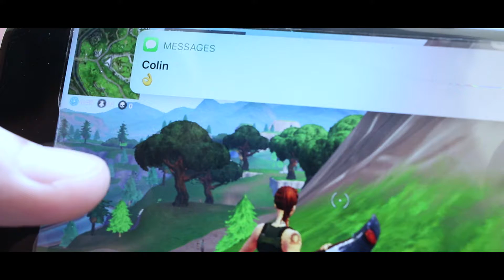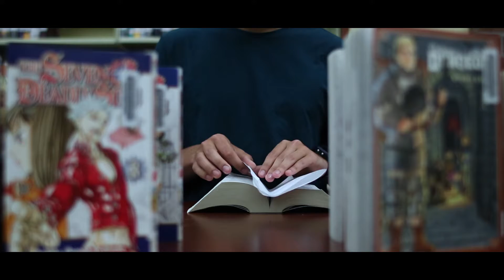DON'T LOOK | Short Film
An Entertainment Technology Production for the (Campbell Sims) May News Show!

Script/Directed: Kyle Dionne
Cinematography: Phil Silva, Colin Agnew, Kyle Dionne
Editing: Kyle Dionne

Featuring: Kyle Dionne, Draven Frye, Colin Agnew, Phil Silva, The E.T Major.